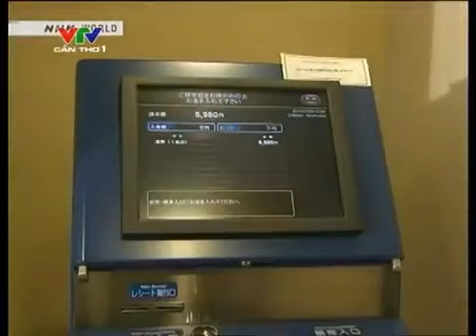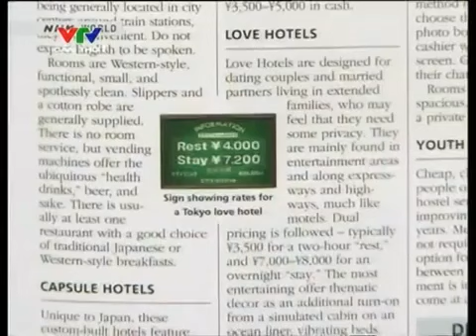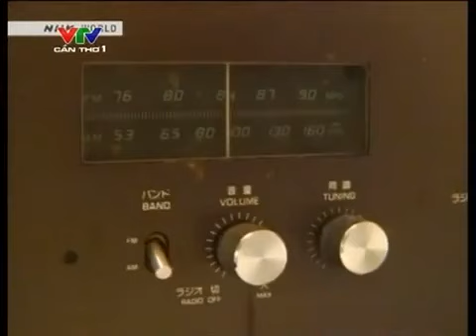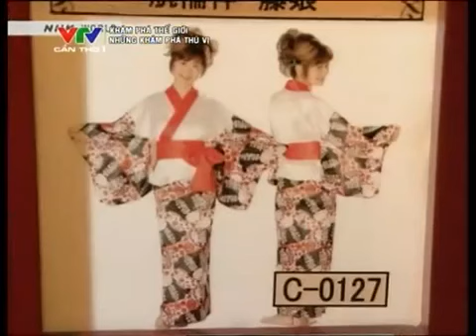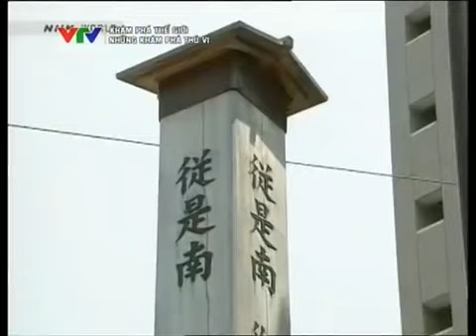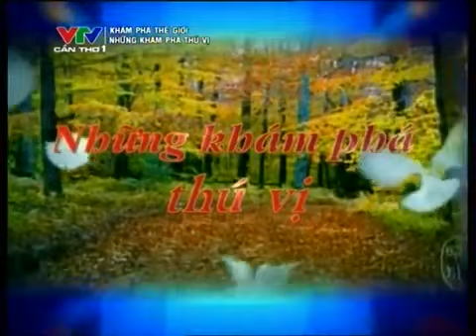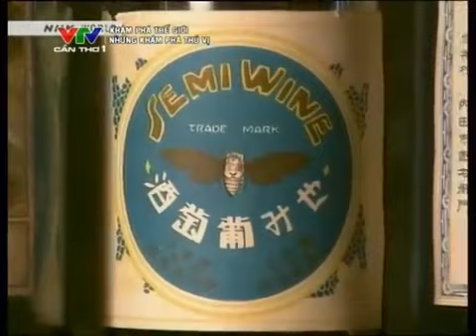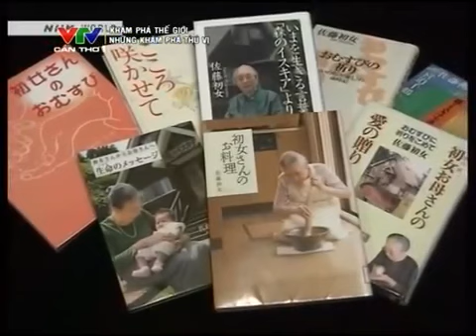Kham Pha The Gioi Cac loai khach san o Nhat Ban